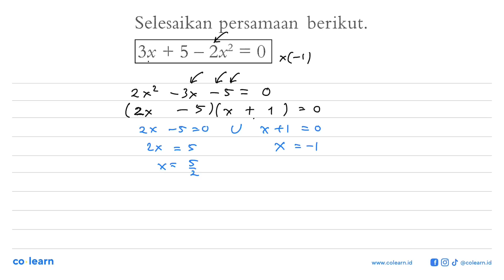Selesaikan persamaan berikut. 3x + 5 2x2 S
Sumber Soal: Matematika 2 kelas 8 K-13, PPV 2014 , Quadra

00:00 : Bedah Soal
01:00 : Konsep, rumus dan pengertian Penyelesaian Persamaan Kuadrat
01:18 : Langkah penyelesaian soal
00:55 : Jawaban akhir
01:25 : Penutup